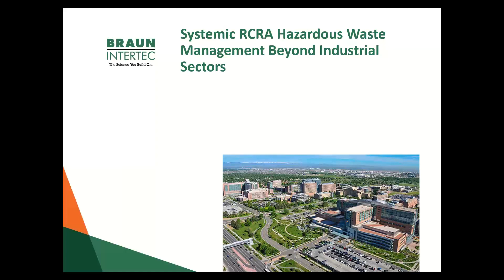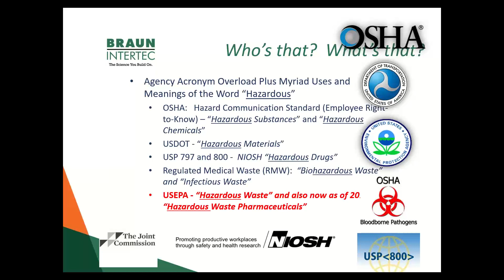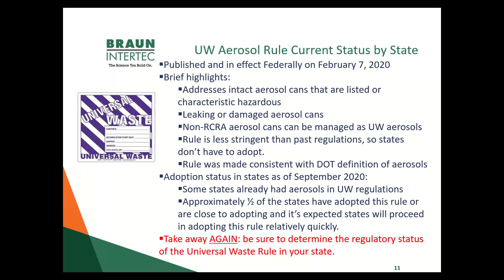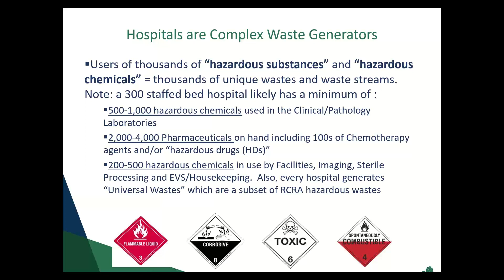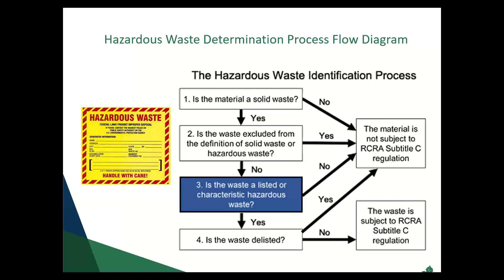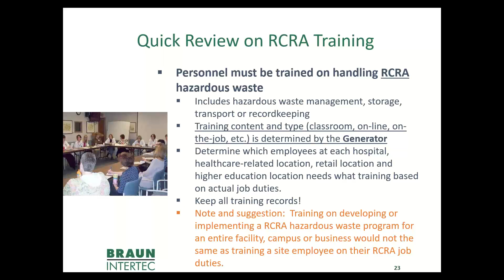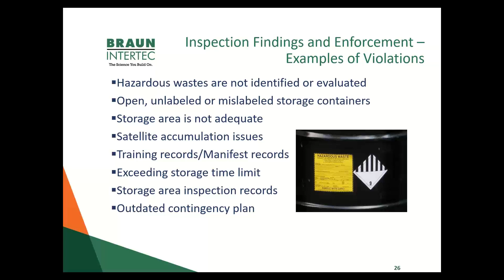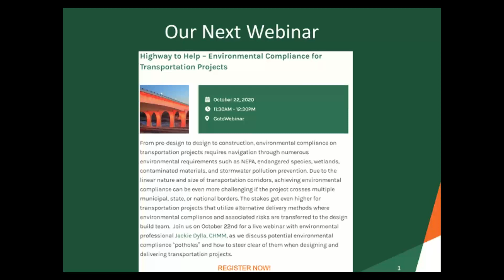Systemic RCRA Hazardous Waste Management Beyond Industrial Sectors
Very few would argue that hazardous waste management is not complex. It is an ongoing systematic process involving all institutional levels from the point of generation to the end disposal and beyond. We have discussed hazardous waste compliance for industrial business sectors but complicated and diverse hazardous waste streams in other sectors require a similar level of systematic program management as they are also subject to the EPA and  Resource Conservation and Recovery Act (RCRA) regulations. Waste management consultant, Darrell Oman, discusses compliant yet practical program management approaches for all hazardous waste generators while highlighting examples for educational institutions, healthcare businesses, and retailers. Darrell expands upon common systemic issues, list key steps to maintain compliance across departments and locations, and provide leaders comprehensive program management recommendations to ensure regulatory compliance and minimize environmental risks.